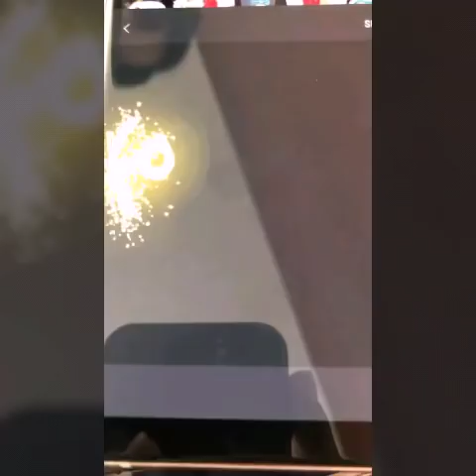Faisal Khan " Unforgettable Trip - Had a great time in Jalore at Royal Academy School "